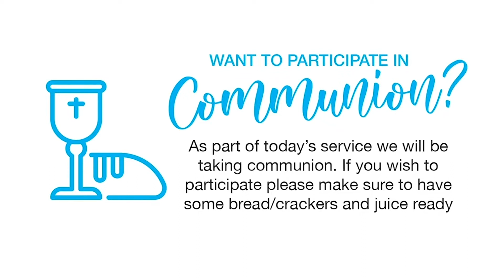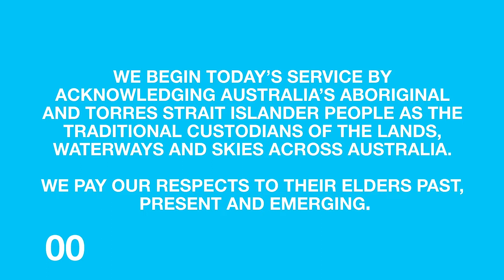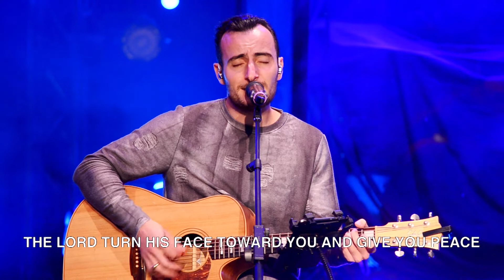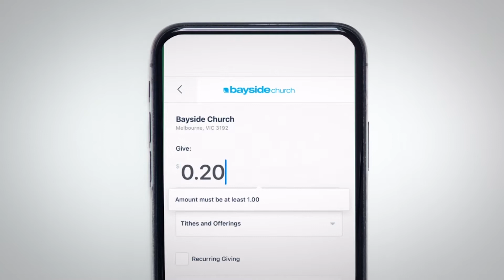Bayside Church Online | Sunday 12 June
Join us for Church Online this weekend as we worship together and hear a message from Ps Sandra Cavallo!

We will also be sharing communion together, so please have your emblems ready.

If you are here for the first time, we would love to connect with you, please fill out this connection card

If you would like to participate in today’s offering,

If you would like to receive Jesus, we would love to connect with you